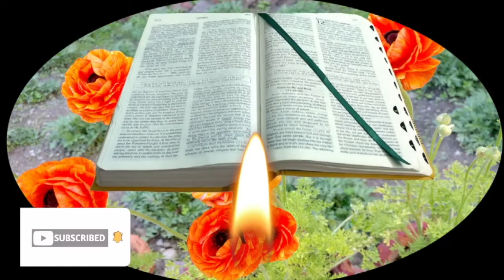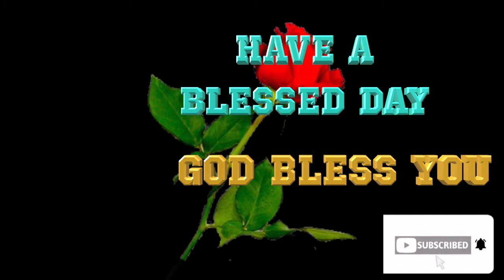The Deepest Gesture of Love..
Daily Word of God. Gospel and Reflection Mt: 9:35-10:1,5,6-8
Compassion is a way to win the hearts .It is to get in to the shoes of others, feeling one with the person and expressing the deepest gesture of love. Jesus is the compassionate savior who went out of His way to be one with His children. His incarnation, life, mission, suffering, death, resurrection all prove as signs of His compassionate love. The very call of the disciples to be with Him and to be sent out, signify the essence of the kingdom. How great the powers Jesus gave to His chosen ones. Jesus are went about doing good to all irrespective of space or person. He went to towns and villages spreading the good news to all according to the will of the Heavenly Father.

With the arrival of Jesus the world is gradually healed as a proof of the effective action of the love of the Father. The healing and other miracles slowly changed the human society. The saving mission of the Lord is to be continued through every follower of Jesus, through you and me.The world passes through many struggles and difficulties. It is craving for a solution.

We must strive hard to cure the world around us as all of us have a mission to make the healing extend to every person who suffers from psychic, physical. Societal, spiritual and ecological imperfections. Jesus exhorts us today to serve the humankind with the gifts and talents God has given us. It is an opportune time to look in to our lives and find whether we do our part in the church’s mission which is exactly that of the Lord Jesus.
Gift received is to be shared freely for the benefit of everyone. A generous invitation is given by the Lord to be more merciful and compassionate to the lost sheep as Jesus reminds us , “I have not come to call the righteous, but sinners to repentance’ ’The pre-requisite for any disciple is to follow the Lord and do as he did and speak as He spoke. Lord Jesus is our only example to show compassion to our brethren. May the Lord God open up the darkened areas of our lives so that we recognize our mission and fulfill it.Amen.